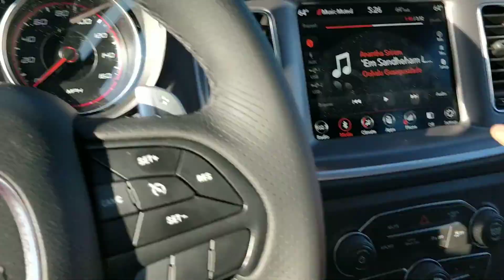Super Car speed check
Guess the Car